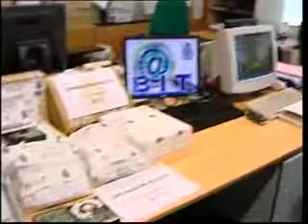Operació pornografia infantil